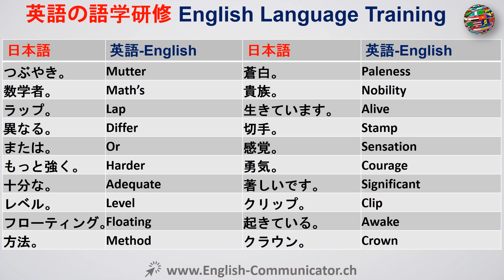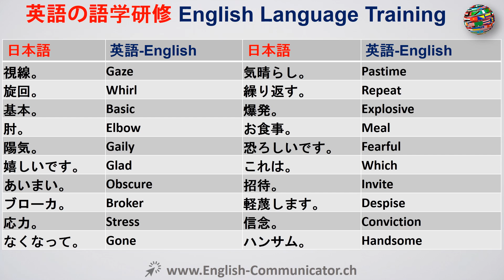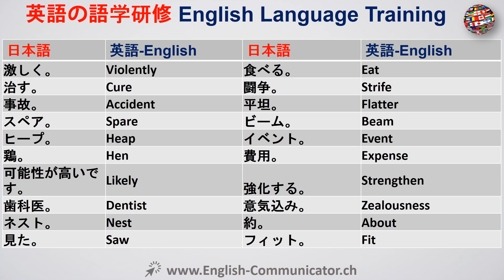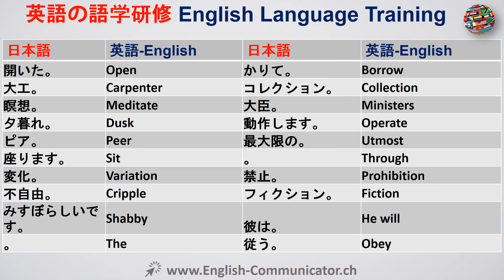#23 日本語での英語学習 Cambridge English みどり市 伊勢市 南国市 大和市 富山市 座間市 東大阪市 浅口市 真岡市 能美市 輪島市 高梁市 岩出市 雲仙市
英語翻訳英語に日本語、日本語から英語へ。
文法演習コース無料オンラインYouTubeの英語コースは、金融英語ILEC法律英語言語学ITASA国際ケンブリッジオックスフォード英国アメリカ皮層のあるディプロマ初級英語上級英語研修IELTSケンブリッジ国際英語力試験システムILEC国際法英語検定ICFE国際証明書を学ぶ学ぶリスニングライティングスピーキングを読みます英語KETキー英語のテストKET CAMBRIDGE英語圏のディプロマ資格MELABミシガン英語評価バッテリーMETミシガン英語テストBULTASビジネス英語のテストサービスPET予備英語テストPET予備英語テストケンブリッジ言語の証明書を、英語発音の評価ITEP国際テストを話す科学アシスタント話し言葉の外国語TSEテストとしてTELC英語の英語テストのヨーロッパ言語証明書TEP試験の学習オンライン無料で無料で英語を学ぶ料無料オンラインの英語英語の文法の英語のことわざ学習PTEピアソンテストは無料で学習英語
English to Japanese ,Japanese to English Translation English Language.